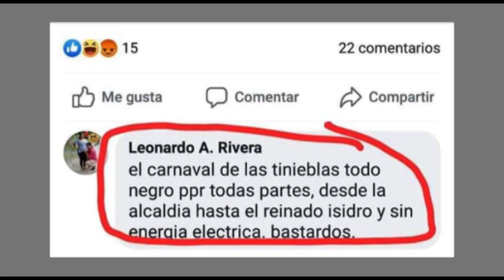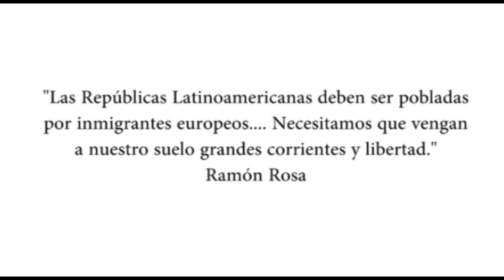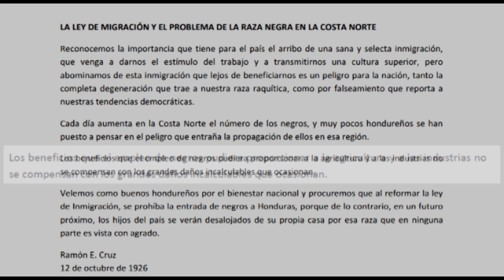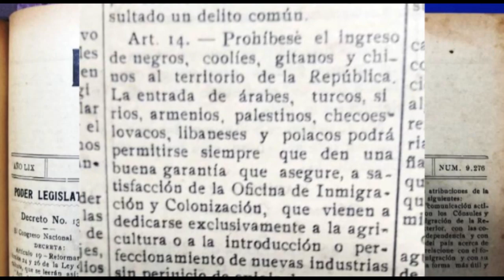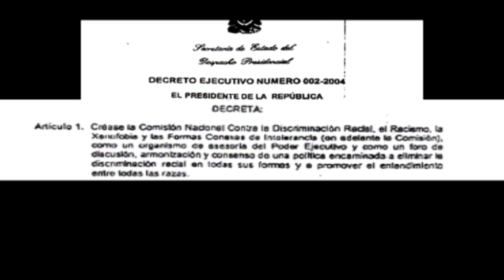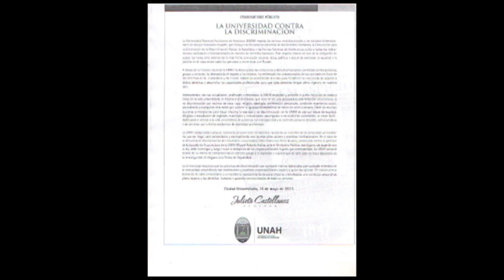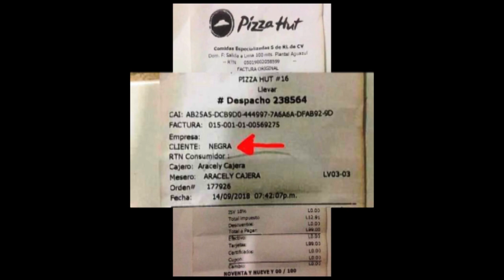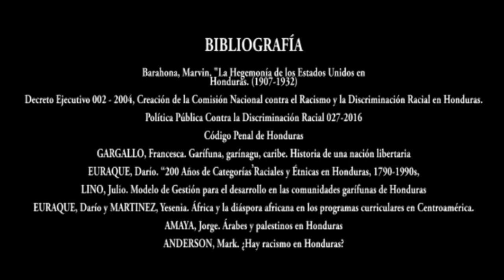Discri Me Nation/Discriminación racial en Honduras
Discri Me Nation es un recuento historiográfico de la discriminación racial en Honduras, a partir de la EXPERIENCIA GARIFUNA. Datos relevantes y la puesta en perspectiva de la lucha de la comunidad garífuna para salir adelante a pesar de las circunstancias .